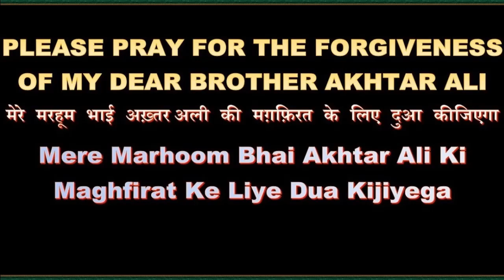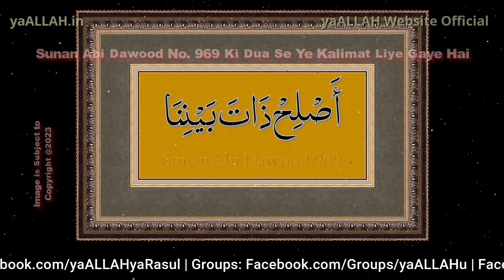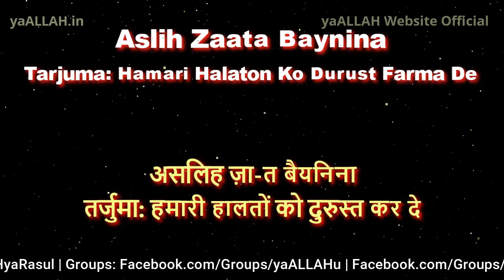Ziddi Mehboob Ke Dil Ko Narm Karne Ka Wazifa